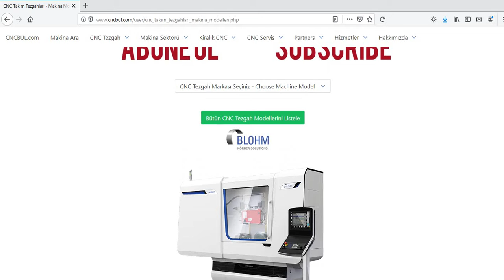BLOHM MACHINE MODELS (CNC Machine Tools)